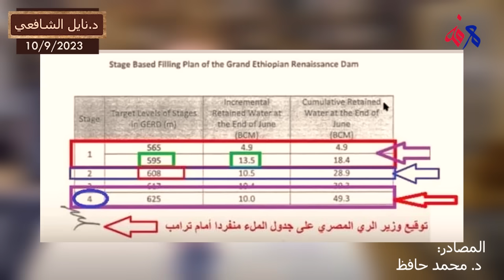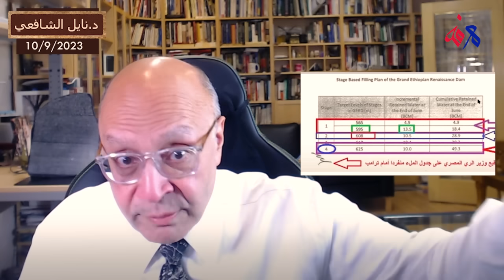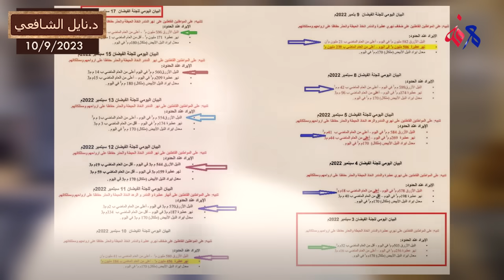استفتاء شعبي فوري لإنقاذ مصر من المجاعة. مياه تكفي شهرين فقط بعد الملء الرابع لسد الخراب الاثيوبي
تيبور ناجي والحبشة يحاولان فرض حصة مياه للمنسوب مائي 156 متر بمصر، والذي يكفي شهرين فقط خيانة عظمي و مجاعة في مصر بعد الملء الرابع لسد الخراب الاثيوبي. والدور الخبيث للإمارات وقطر.

نقاش حي لأهم الأحداث في الأسبوع المنصرم.